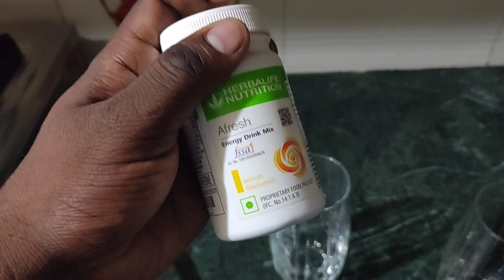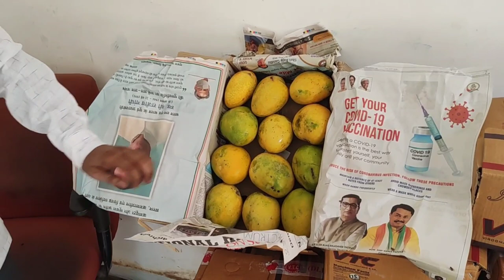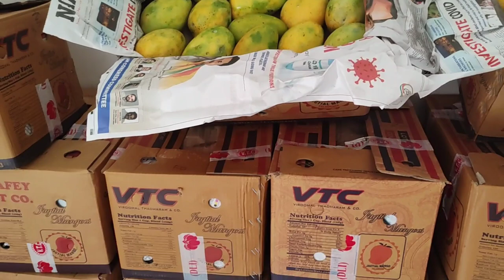Morning Walk Vlogs | Health Drinks | Father's Shop | Mohammad Arif Vlogs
Morning Walk Vlogs | Health Drinks | Father's Shop